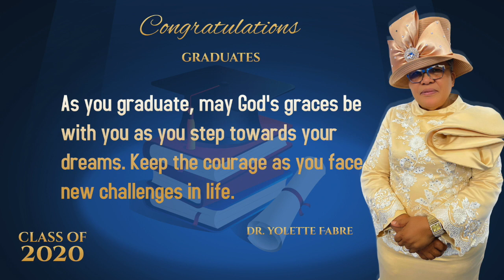HIGH SCHOOL Class of 2020 GRADUATE (BEFORE & AFTER PICTURE) - CLRC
Greetings Youtube family & friends. Thank you for tuning in to another Sunday morning service. Be sure to share this with someone to bless them.
If you are in the Fort Lauderdale area, you are cordially invited to worship with us
3301 N. Hiatus Road Sunrise Fl, 33351

Follow Christian Life Restoration Center

Facebook : Christian Life Restoration Center